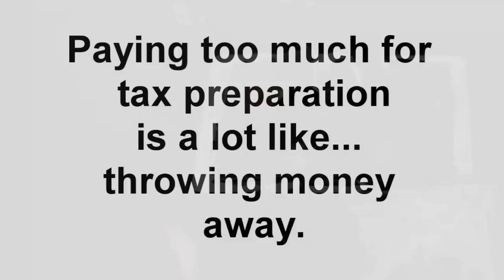iPad 2 Shot with Shotgun in Slow Motion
Paying too much for tax preparation is a lot like...throwing money away. Why pay over $100 to file your taxes? Get it Free NOW!

Notes on the video:
This iPad was shot with a 12 guage shotgun firing a 3" sabot slug. The white object following the slug is the sabot (pronounced SAY-boh). Search for 'Sabot Slug' and 'Sabot' to learn more. The slug was selected instead of buckshot or bb's because buckshot had difficulty going through a CRT monitor.